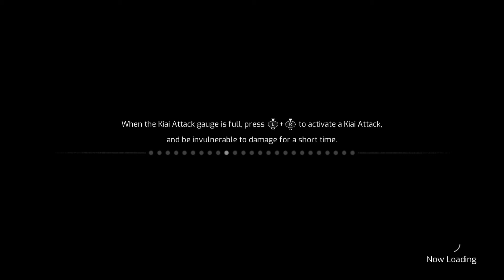Samurai Jack: Battle Through Time Part 2 (PC / No Commentary)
Playthrough of Samurai Jack: Battle Through Time on PC